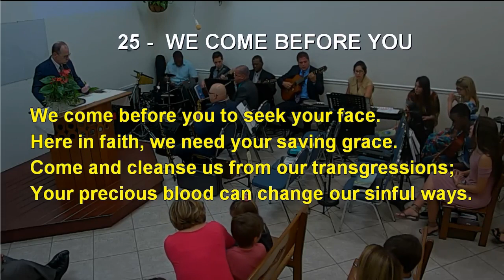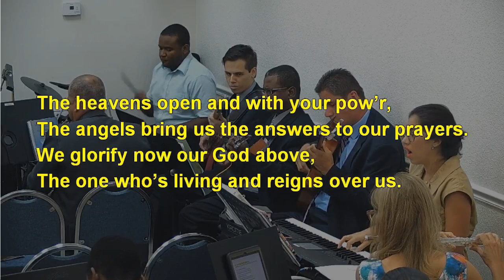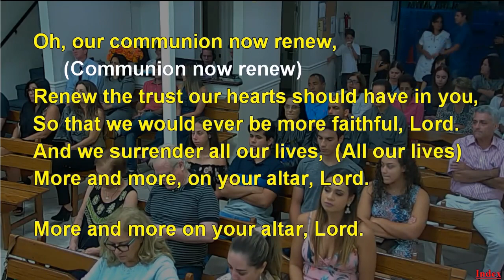25 - WE COME BEFORE YOU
25 - WE COME BEFORE YOU